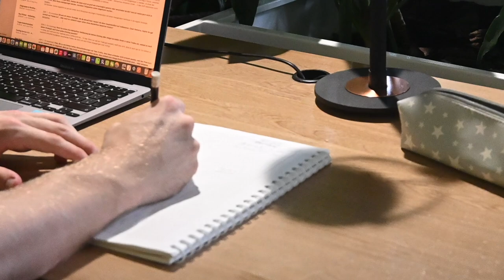Stress ... solved forever! [No general advice!]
Together, let's create a future we're proud to call our own!